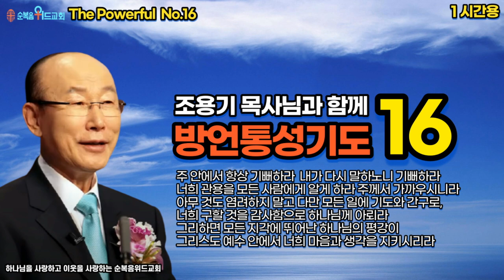조용기 목사님과 함께 방언통성기도 16